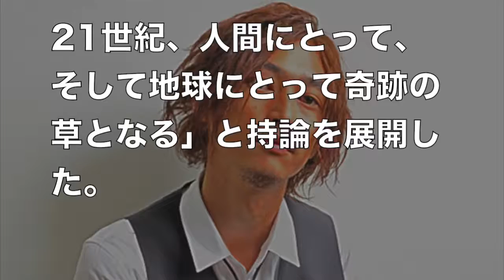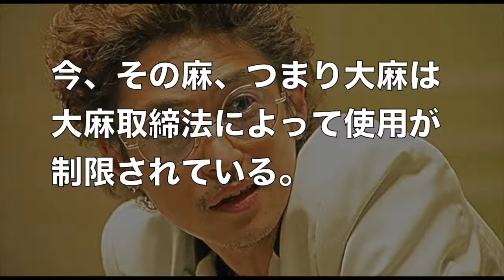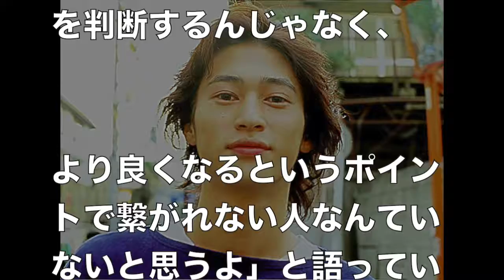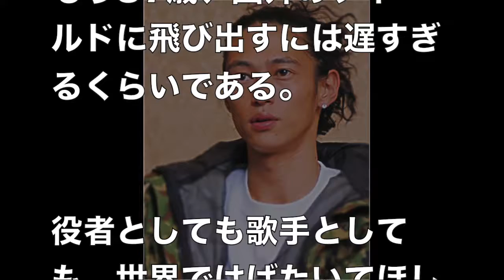窪塚洋介に国外で活躍してほしい理由.....【 芸能情報 】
【関連動画】